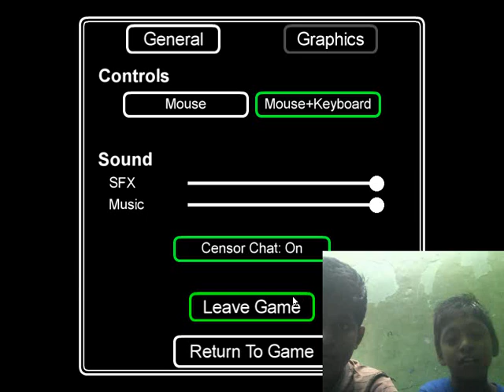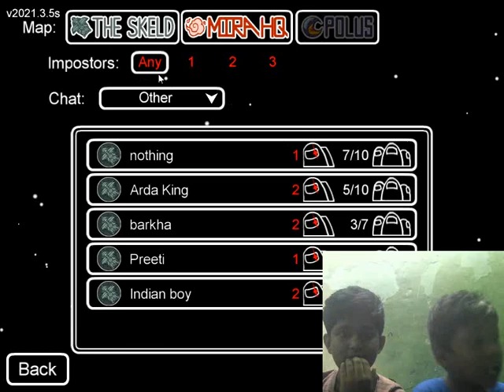Commentry Gaming Among Us தமிழ் #2 cg